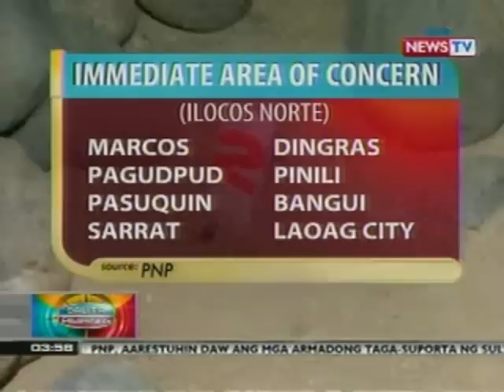BP: Marcos, Ilocos Norte, idineklarang immediate area of concern ngayong Eleksyon 2013